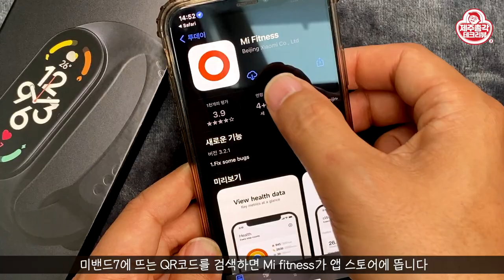샤오미 미밴드7 이렇게 달라졌나? 미밴드6는 어쩌지? Xiaomi Smart Band 7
이제는 샤오미가 매 해 미밴드를 업그레이드 해서 출시하고 있는데요
올해도 예상대로 미밴드7이 새롭게 출시됐습니다!
그런데 뭐가 얼마나 달라진 걸까요?
겉으로 봐서는 크게 달라 보이지 않는데.
미밴드6를 버리고 미밴드7으로 갈아타야 하는 걸까요?
으악~~완전 고민됨!!!